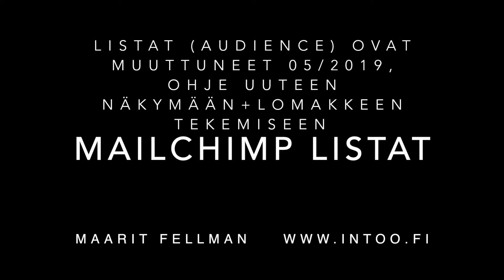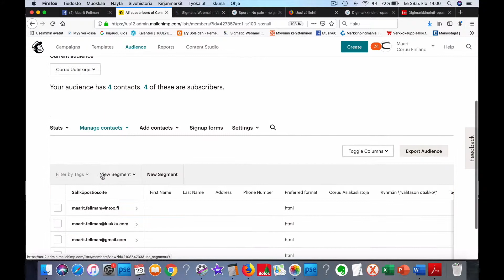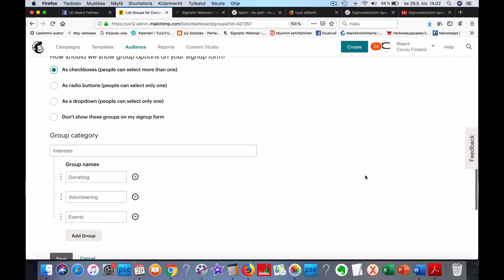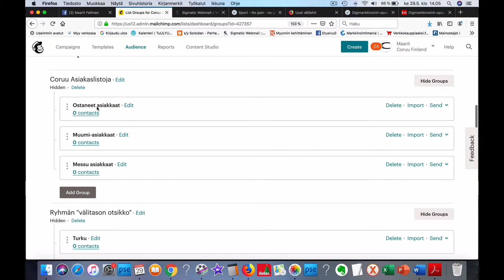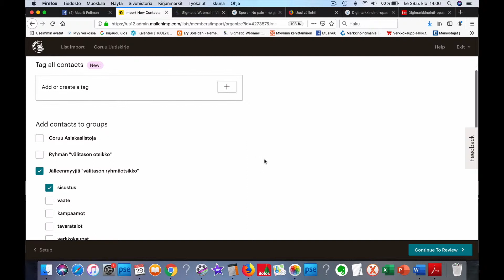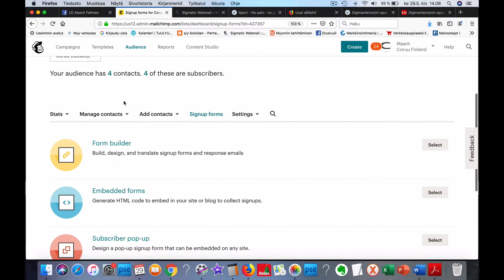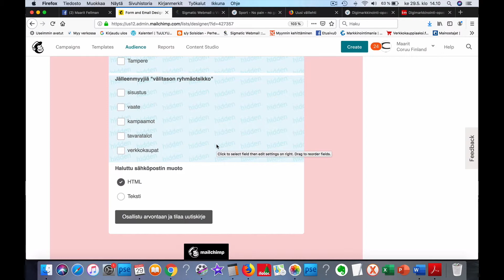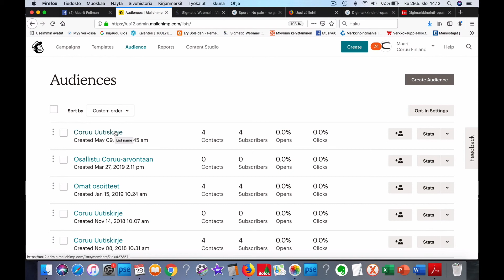Mailchimpin muutokset 5/2019, Audience / Ryhmät / Liittymislomakkeet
Mailchimp on muuttunut 5/2019. Jakelulistat ovat muuttuneet ja Lists = Audience. Tällä videolla neuvoja jakelulistoista, ryhmien luomisesta ja liittymislomakeista, eli Signup Forms. Jos haluat osata lisää, Mailchimp workshop-koulutukseen. Kouluttaja Maarit Fellman. Katso aikataulu